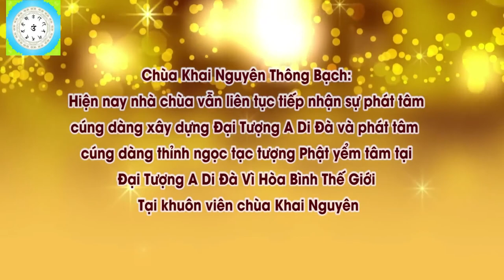Con Có Nên Đi Du Học Không l Đ,Đ Thích Đạo Thịnh, Pháp Âm HD